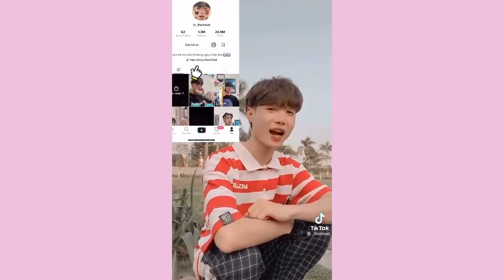TikTok Học Sinh 2021 | Đi Học Có Gì Vui | Slowmotion Học Sinh Việt Nam | SMT TikTok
☘ TikTok Học Sinh 4.0 | Đi học có gì vui | Slowmotion - Biến Hình | TikTok Việt Nam | SMT TikTok
⭐Bài Hát Trong Video:
⭐Note:
- Video chỉ nhằm mục đích giải trí. Nếu có bất cứ thắc mắc, khiếu nại nào về bản quyền hình ảnh cũng như âm nhạc có trong video mong chủ sở hữu liên hệ trực tiếp qua thông tin bên trên, mình sẽ xử lí nhanh nhất có thể.